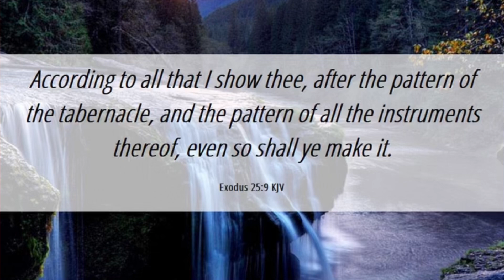Altar of Sacrifice Explained 3D Animation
Thy way O God is in the sanctuary God wants to dwell with us. His love is so great towards us, the sanctuary demonstrates how God ways are fitting in our daily lives.

Let's continue to keep our hearts, minds and eyes on Jesus. He is coming soon.

God Bless